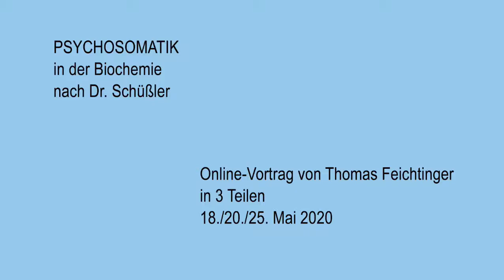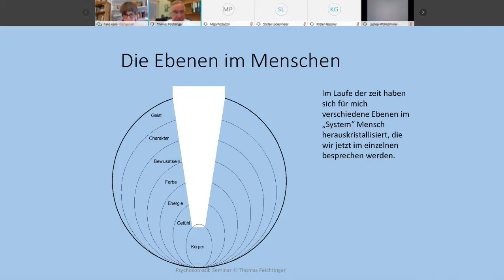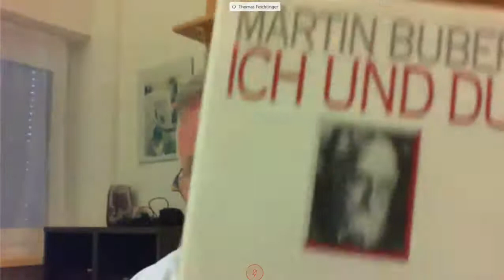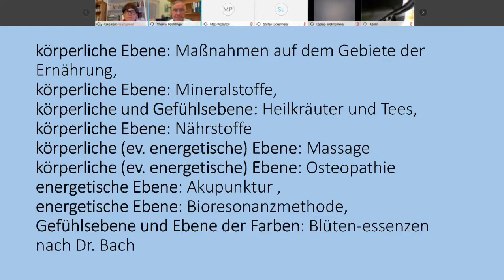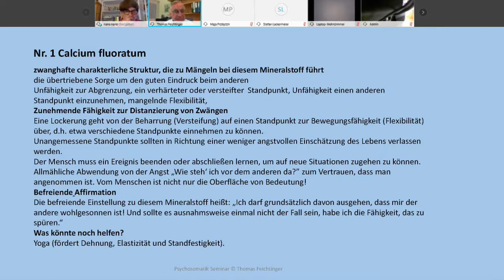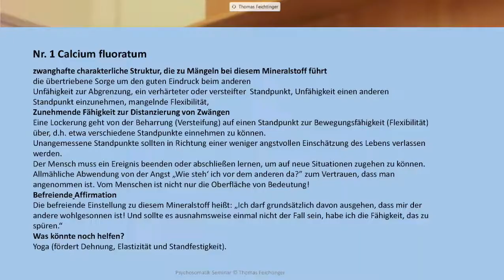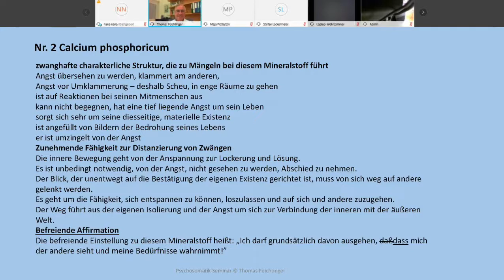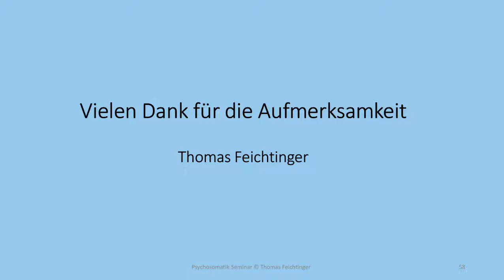Psychosomatik und Biochemie nach Dr. Schüßler Teil 1